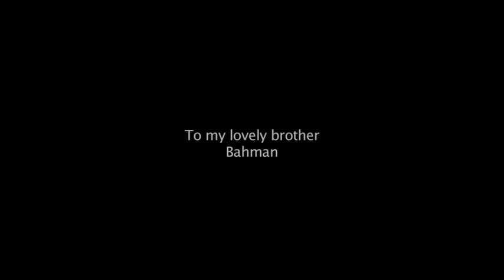meningitis survivor painter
Just days before Christmas, on the 22nd of December 2010, my brother Ben was in the Critical Care unit at our local hospital; diagnosed with meningococcal septicaemia. Whilst he won his fight against death, he lost 4 limbs in the process. I encouraged and taught him how to paint. This is his first step of painting. " I lost 4 limbs, but I don't give up easily. I am as good as everyone else. This is my first painting and it will not be the last one, so do not give up on yourself regardless of your condition"  Ben said.